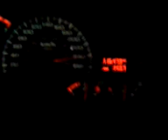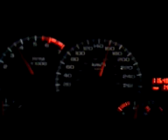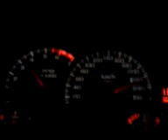1999 Chevrolet Camaro Z28 LS1 V8 auf der BAB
Ein paar mal Kick-Down auf der BAB, die Tachoskala geht bis 260 Km/h !
Was da unten links bei Min. 0.22 orange/gelb aufleuchtet, ist die ASR-Lampe !